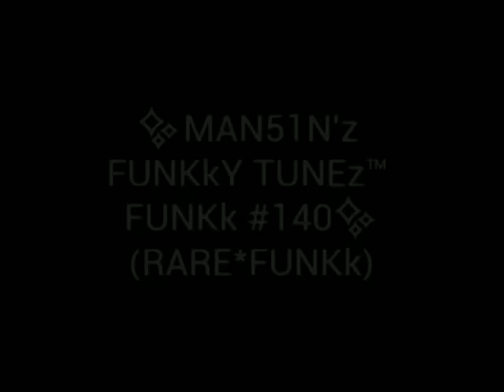✨MAN51N'z FUNKkY TUNEz™ FUNKk #140✨ (RARE*FUNKk)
✨MAN51N'z FUNKkY TUNEz™
      FUNKk #140✨
    ((RARE*FUNKk))